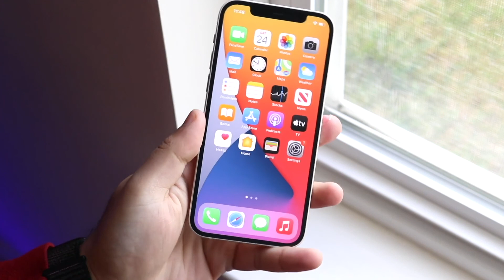Should You Buy a iPhone 12 Or iPhone 6S Plus?